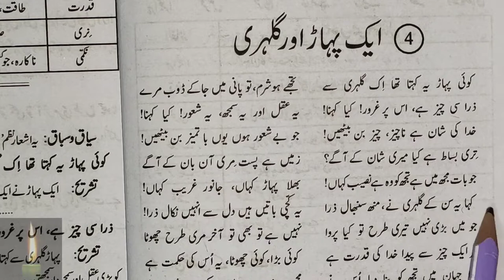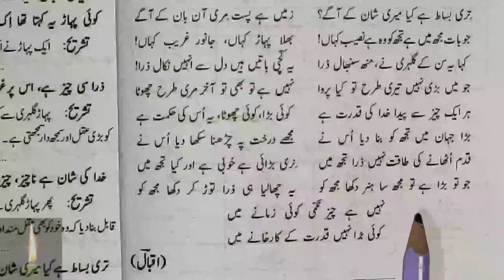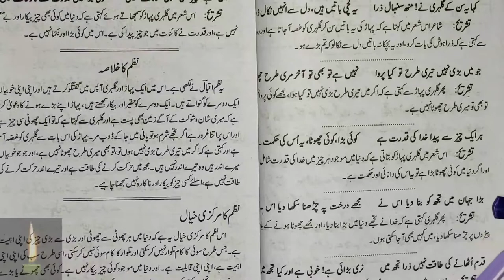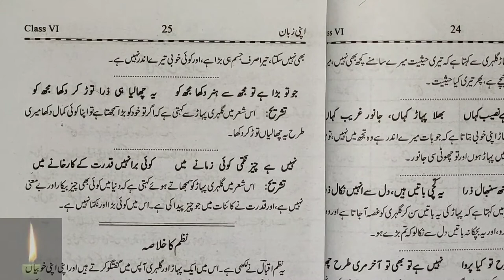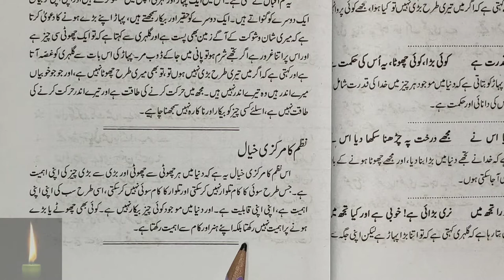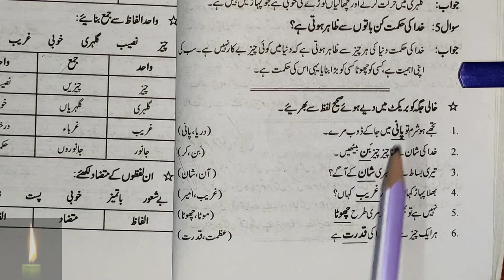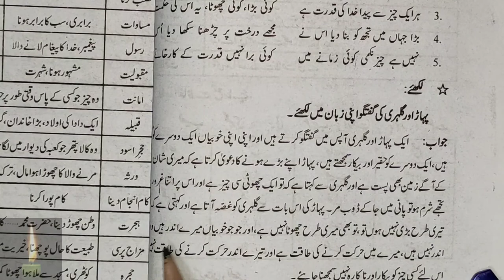urdu apni zaban class 6 chapter 4 ek pahad aur gilhari || ncert|| apni zubaan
pahar or gulehri in urdu

Aik Pahar Aur Gulehri
Allama Iqbal Poetry
  میرا اقبال۱: ايک پہا ڑ اور گلہری